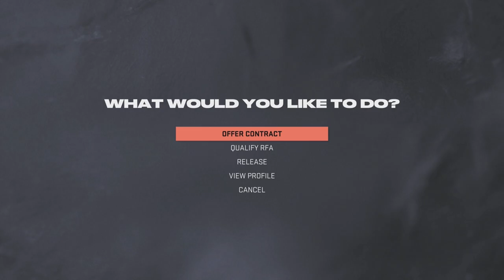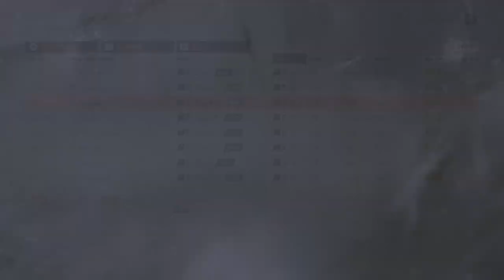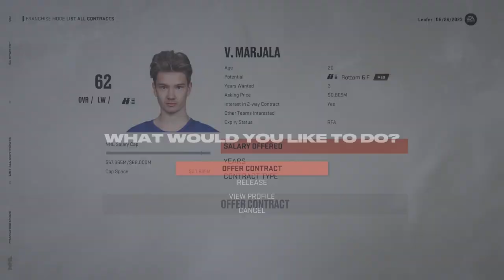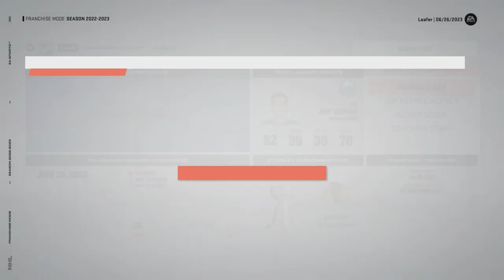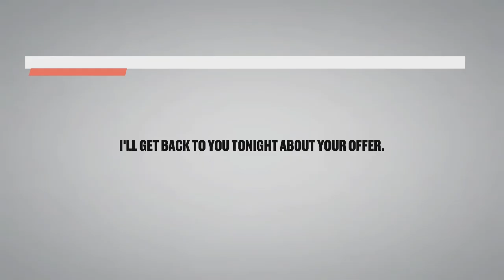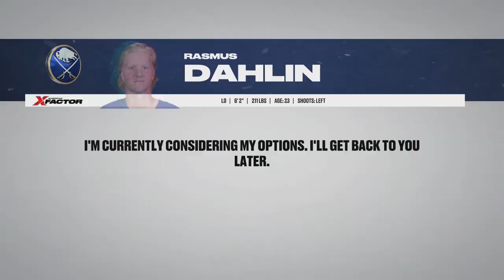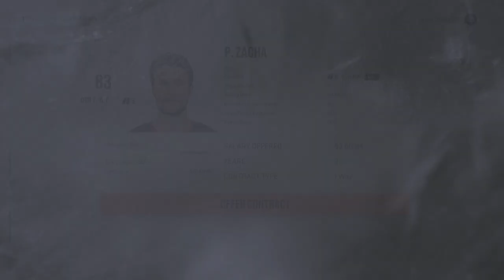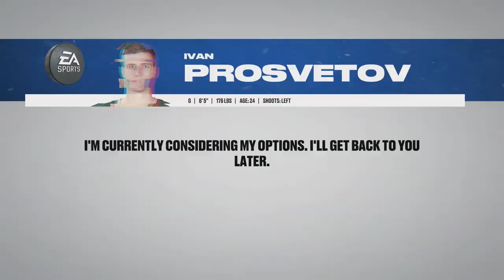NHL 23 l Buffalo Sabres GM Mode Commentary #3 'Off Season Changes'